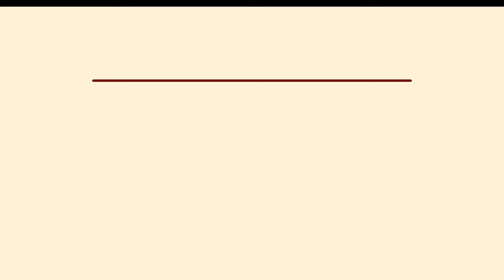Być mamą to dar. O duchowym i ludzkim doświadczeniu macierzyństwa. - PSYCHOSTUD(N)IA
W Dniu Matki dedykujemy rozmowę wszystkim kobietom, które doświadczyły straty dziecka na skutek poronienia lub śmierci okołoporodowej.

Obie jesteśmy mamami po tym trudnym doświadczeniu. Obie wierzymy, że macierzyństwo jest darem, nawet w sytuacji, kiedy nie możemy przytulić naszego dziecka i zobaczyć w czym jest do nas podobne. Mamy nadzieję, że ta rozmowa będzie dla kobiet wsparciem.

Agnieszka Wodzyńska na co dzień wspiera Rodziców po stracie dzieci w Fundacji Donum Vitae i koordynuje pogrzeby zbiorowe Dzieci Utraconych na terenie archidiecezji szczecińsko-kamieńskiej. Fundacja Donum Vitae powstała z troski o małżeństwa i rodziny cierpiące z powodu problemów z płodnością. Misją Fundacji jest również wspieranie osób w doświadczeniu śmierci dziecka przed jego narodzeniem (oraz śmierci okołoporodowej) a także szerzenie informacji dotyczących tego bolesnego doświadczenia.

Agata Gałkiewicz  Na co dzień wspiera dorosłych i młodzież jako psychoterapeuta indywidualny i rodzinny. Pracuje w nurcie systemowym, ACT, Chrześcijańskiej Terapii Integralnej ChTI.

Jeśli uważasz, że to co robimy ma sens i może służyć ludziom, wesprzyj nas wpłacając na konto dobrowolną kwotę: Nr rachunku bankowego:

Dziękujemy za wszystko!

Im więcej miłości, tym więcej miłości!